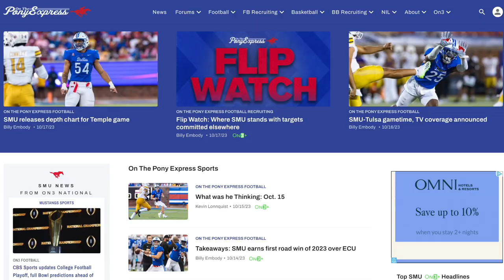1-on-1 with Toyelle Wilson, SMU women's basketball coach | SMU to ACC impact on recruiting, program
Billy Embody sits down with SMU women's basketball coach Toyelle Wilson for a look inside the program, how the ACC move is impacting the Mustangs and more!

Thanks to our partner Gametime. Forget planning months in advance. Gametime has deals on tickets right up to the day of the event. Get exclusive flash deals on tickets for football, basketball, baseball, concerts, comedy, theater, and more. The Gametime Guarantee means you’ll always get the best price. If you find tickets in the same section and row for less, Gametime will credit you 110% of the difference. Download Gametime today. Last minute tickets. Lowest Price. Guaranteed.

Birddogs stretch khaki shorts are designed to fit slimmer through the thigh and leg giving you a truly sculpted look. Birddogs shorts do the exact same thing as Lululemon but fit way better. They fit way better than regular shorts that are made of a stiff, restricting cotton. Birddogs fixed this issue by inventing cloud knit fabric that looks just like khaki but stretches so you get a way slimmer fit without having to sacrifice movement. Birddogs uses anti-stink-sweat wicking fabric that keeps you cool and dry all day long.

Want more coverage of SMU Basketball and SMU Football, including the inside scoop on the team and recruiting?